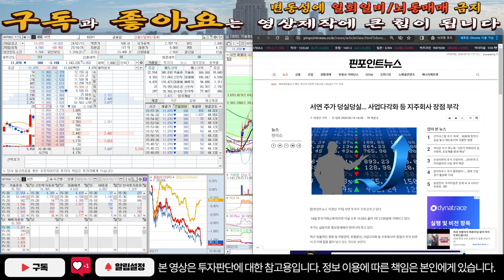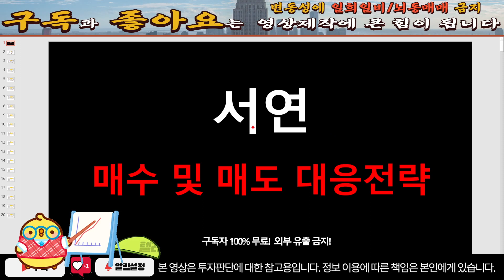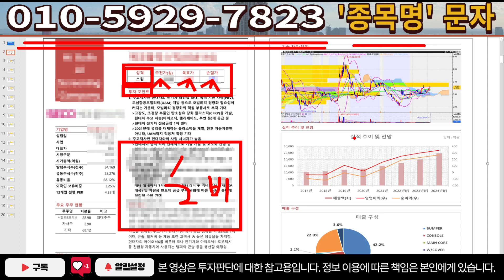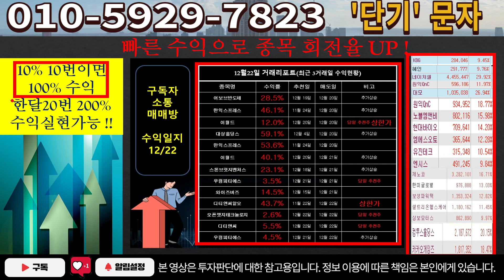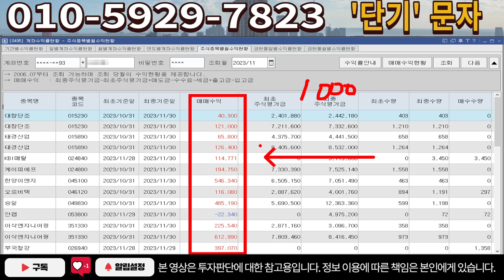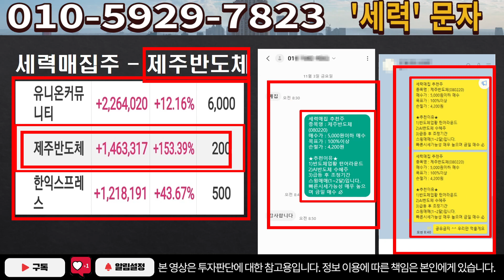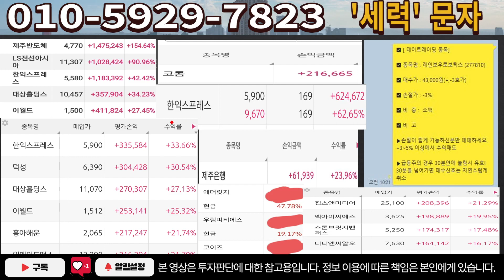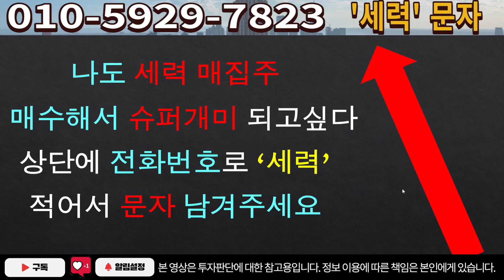[주식]서연 - 근거는 확실합니다! 딱 3거래일안에 폭등합니다!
실시간 구독자소통 카톡방 투자정보 텔레그램